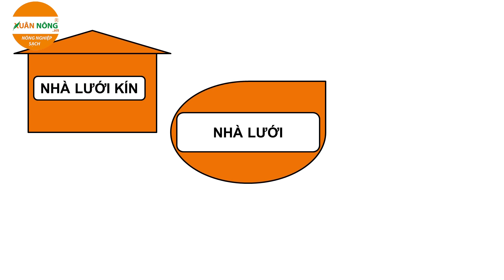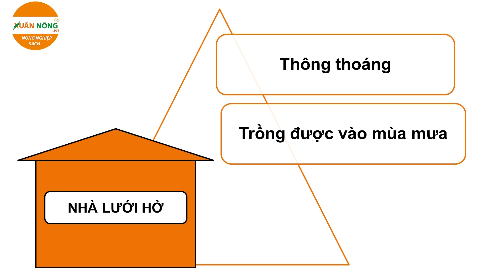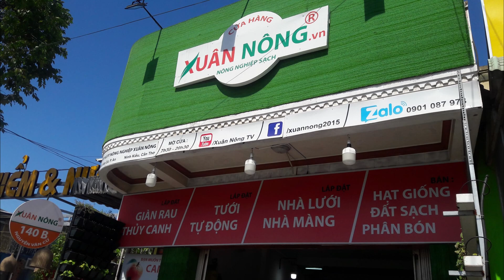Nhà lưới giá rẻ | Nhà lưới kín, nhà lưới hở khác nhau như thế nào?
Hạt giống, Cây giống, Phân bón, Vật tư nông nghiệp
Nhà màng, Nhà lưới, Nhà kính, Hệ thống tưới
►Link xem thêm Nhà lưới giá rẻ:
Chuyên lắp đặt nhà lưới, nhà kính, nhà màng, hệ thống thủy canh , hệ thống tưới tự động, hệ thống phun sướng tại Cần Thơ, Kiên Giang, An Giang, Cà Mau, Trà Vinh, Bạc Lêu, Tiền Giang
Nhà màng trồng dưa leo công nghệ cao, nhà màng giúp dưa leo tránh khỏi các tác hại từ môi trường như gió, sương, mưa,... tránh được sự tấn công từ côn trùng gây hại. Đảm bảo đạt năng suất cao.
Những kiểu nhà lưới tốt nhất hiện nay Nhà lưới có vai trò rất quan trọng trong nền nông nghiệp hiện đại như ngày nay, khi hướng sản xuất nông nghiệp hiện nay là nông nghiệp hữu cơ, nông nghiệp sạch.
Nhà lưới giá rẻ là vấn đề hầu hết chúng ta đều quan tâm? Nhiều nhà nông dân đặt ra cho mình những câu hỏi như: nhà lưới giá rẻ là gì? nhà lưới giá rẻ làm như thế nào? nhà lưới giá rẻ gồm những mẫu như thế nào? thới gian sử dụng nhà lưới giá rẻ ra sao?  Xuân Nông sẽ lần lượt giúp bà con nông dân giải đáp những thắc mắc trên.
Trước hết, Xuân Nông sẽ giúp bà con nông dân phân loại nhà lưới hiện nay, nhà lưới kín nhà lưới hở, vai trò khác nhau của 2 loại nhà lưới. Bà con nông dân sẽ tự chọn cho mình các kiểu nhà lưới phù hợp
XEM THÊM TẠI:
Hướng dẫn lắp đặt nhà lưới, nhà màng, nhà kính | Đặc tính màng che bà con cần biết

►Tư vấn bán hàng: 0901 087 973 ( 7:00 - 17:00)
                                    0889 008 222 (có zalo)
Chuyên lắp đặt nhà màng, nhà lưới, vườn rau thủy canh, hệ thống tưới tự động tại Cần Thơ, An Giang, Kiên Giang, Sóc Trăng, Vĩnh Long, Đồng Tháp, Tiền Giang, Long An, Cà Mau, Hậu Giang, Bạc Liêu, Bến Tre